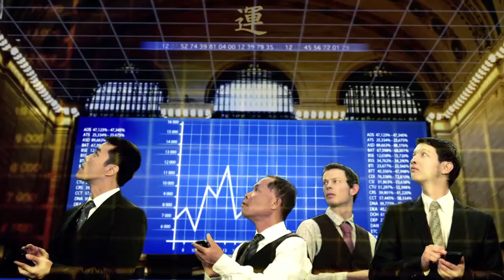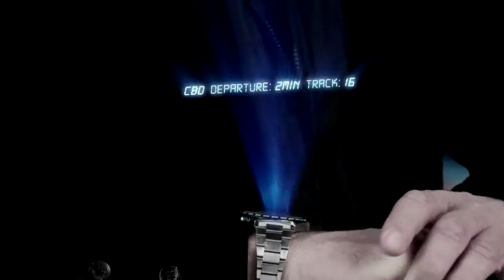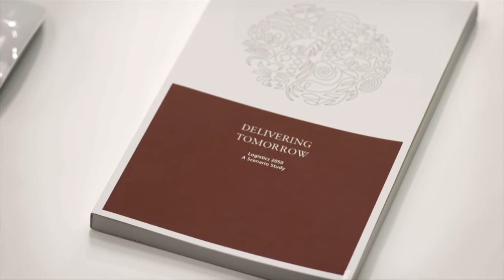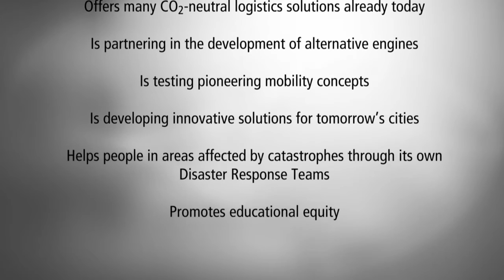a video by Deutsche Post DHL: Delivering Tomorrow - The world in 2050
With its release of the study of the future, "Delivering Tomorrow: Logistics 2050", Deutsche Post DHL is taking a far-reaching look into the future of trade, business and society. The study examines five different scenarios of life in the year 2050.